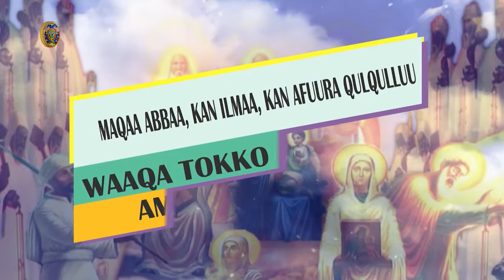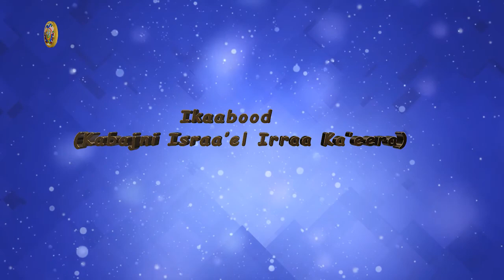Ikaabood ; Lallaba Ayyaana Sadaasa 21